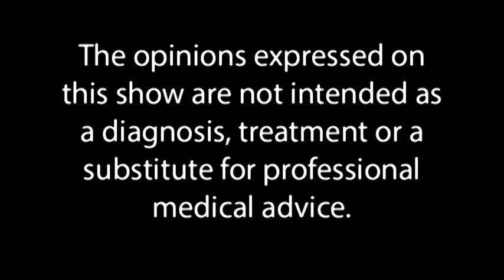Look as Young as You Feel - The Chrissy B Show (75)